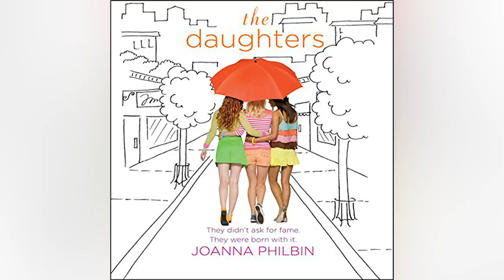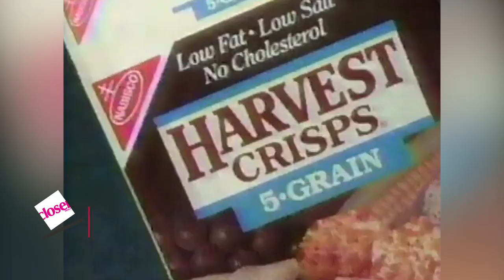The Truth About Regis Philbin's Wife, Joy Philbin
Regis Philbin has been on TV for decades, with famous runs on shows like Who Wants to Be a Millionaire? and Live!, and he has been married for almost as long. Regis and his wife Joy Philbin are coming up on 50 years of marriage, and the two are in love as much as ever. Fans of Live! have seen Joy appear on the show a few times over the years, sometimes as a fill-in host, but there’s probably a lot you don’t know about her. Let’s take a look at the untold truth of Regis Philbin’s wife Joy Philbin.